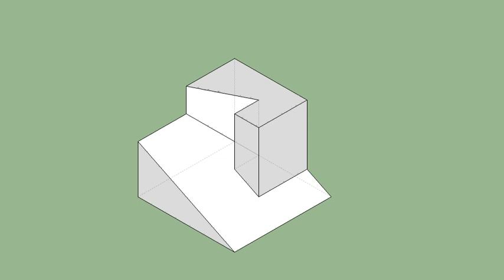育才出版-基礎圖學空間感練習本-第128頁第254題（三視圖轉等角圖部份）